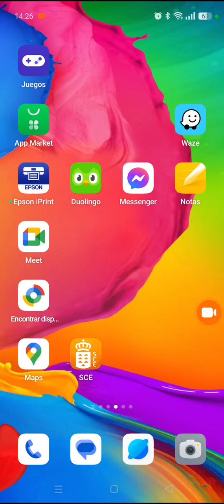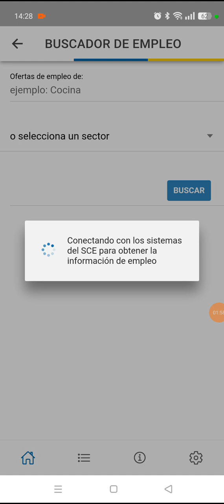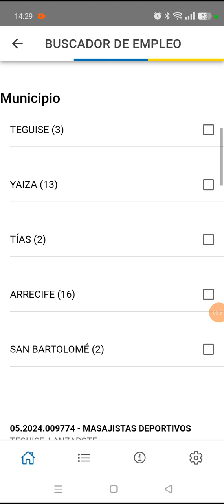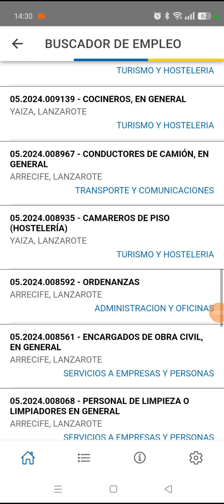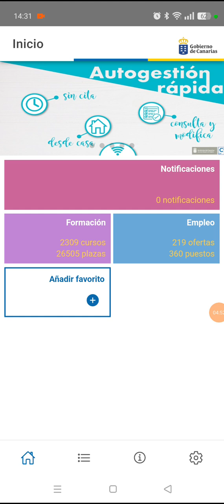Servicio Canario de Empleo.SCE/App.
Solo para Canarias

Aplicación SCE (estar dado de alta y tener el DARDE)
Ofertas de empleo y cursos de Formación